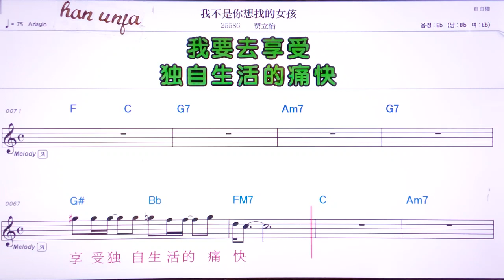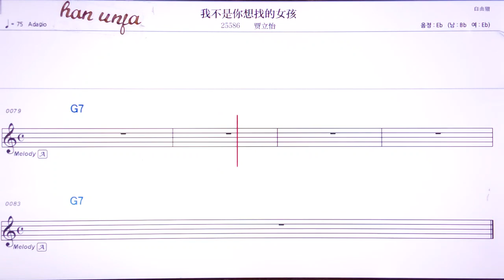💖 워브지니상자오더늬하이/쟈리이 👍MR,가라오케 악보 코드 가사 ,Karaoke반주